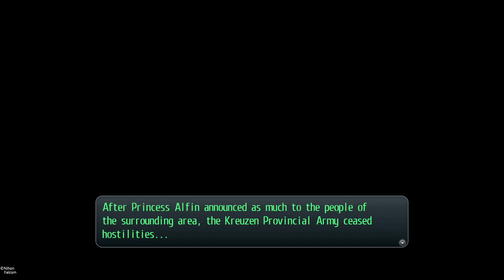The Legend of Heroes: Trails of Cold Steel II boss: duvalie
Like and sub for more trails!